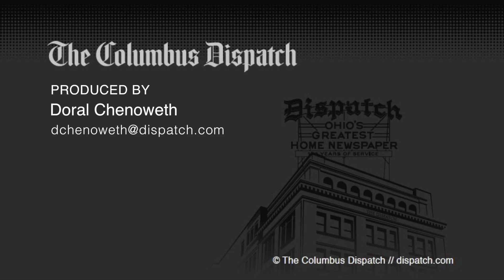Ohio State Maryland Haftime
In a hurry? Watch the band show in sixty seconds.  The Music of Carlos Santana was featured at the Ohio State University Marching Band halftime show against Wisconsin.

This week the band did only two formations related Santana: the Santana logo from Abraxas album (“Yaleo”) and Carlos Santana’s iconic hat. This was the band's annual show emphasizing traditional marching band precision. It also faced the east stands of Ohio Stadium, instead of the normal west side. This happens once a season.